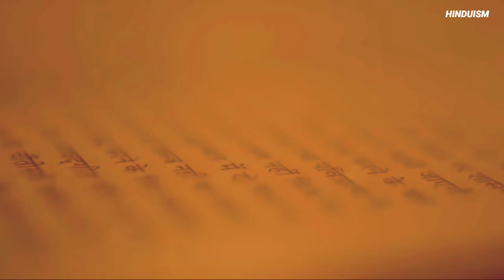|| Ancient Hinduism Story : "इसकी समृद्ध ऐतिहासिक टेपेस्ट्री की खोज'' IN HINDI || अनवीलिंग हिंदूइज्म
|| Unveiling Hinduism: "इसकी समृद्ध ऐतिहासिक टेपेस्ट्री की खोज'' IN HINDI || अनवीलिंग हिंदूइज्म

दुनिया के सबसे पुराने और सबसे विविध धर्मों में से एक, हिंदू धर्म की ऐतिहासिक गहराइयों के माध्यम से हमारी यात्रा में आपका स्वागत है। हमारे साथ जुड़ें क्योंकि हम जटिलताओं को उजागर करेंगे और हिंदू इतिहास की समृद्ध टेपेस्ट्री का पता लगाएंगे।

हिंदू धर्म की जड़ें 4,000 वर्ष से अधिक पुरानी हैं, इसके प्रारंभिक ग्रंथ वेदों की रचना 1500 और 500 ईसा पूर्व के बीच हुई थी। संस्कृत में लिखे गए इन ग्रंथों में भजन, अनुष्ठान और दार्शनिक प्रवचन सहित दार्शनिक और आध्यात्मिक ज्ञान की एक विस्तृत श्रृंखला शामिल है।

हिंदू धर्म का इतिहास प्राचीन भारतीय सभ्यताओं, जैसे सिंधु घाटी सभ्यता और वैदिक काल के उत्थान और पतन के साथ निकटता से जुड़ा हुआ है। इन संस्कृतियों ने हिंदू मान्यताओं और प्रथाओं की नींव रखी, जिससे आने वाली सदियों के लिए इसके धार्मिक और सामाजिक परिदृश्य को आकार मिला।

समय के साथ, हिंदू धर्म भारतीय उपमहाद्वीप से बाहर फैल गया, जिसने दक्षिण पूर्व एशिया जैसे पड़ोसी क्षेत्रों को प्रभावित किया। विचारों के आदान-प्रदान, व्यापार और सांस्कृतिक संबंधों के कारण विभिन्न भौगोलिक और सांस्कृतिक संदर्भों में विविध हिंदू परंपराओं और प्रथाओं का उदय हुआ।

हिंदू धर्म का केंद्र इसकी समृद्ध दार्शनिक विरासत है, जिसमें वेदांत, सांख्य, योग और न्याय सहित विचार के स्कूलों की एक विस्तृत श्रृंखला शामिल है। ये दार्शनिक प्रणालियाँ वास्तविकता की प्रकृति, स्वयं और ब्रह्मांड के बारे में बुनियादी सवालों का पता लगाती हैं, मानव स्थिति में गहन अंतर्दृष्टि प्रदान करती हैं।

हिंदू धर्म के केंद्र में इसके असंख्य देवी-देवता हैं, जिनमें से प्रत्येक ईश्वर के विभिन्न पहलुओं का प्रतिनिधित्व करते हैं। सर्वोच्च निर्माता ब्रह्मा से लेकर संहारक शिव और पालन-पोषण करने वाली देवी देवी तक, हिंदू धर्म का देवालय विशाल और विविध है, जो अस्तित्व की बहुमुखी प्रकृति को दर्शाता है।

आज, हिंदू धर्म लगातार विकसित हो रहा है और बदलते समय के अनुरूप ढल रहा है, अपनी प्राचीन परंपराओं पर कायम रहते हुए नई प्रौद्योगिकियों और सांस्कृतिक प्रभावों को अपना रहा है। विस्तृत मंदिर अनुष्ठानों से लेकर जीवंत त्योहारों और आध्यात्मिक प्रथाओं तक, हिंदू धर्म दुनिया में एक जीवंत और गतिशील शक्ति बना हुआ है।

जैसे ही हम हिंदू धर्म की ऐतिहासिक यात्रा की अपनी खोज समाप्त करते हैं, हम आपको इसके कालातीत ज्ञान में गहराई से उतरने और जीवन, चेतना और ब्रह्मांड की प्रकृति में प्रदान की जाने वाली गहन अंतर्दृष्टि की खोज करने के लिए आमंत्रित करते हैं।